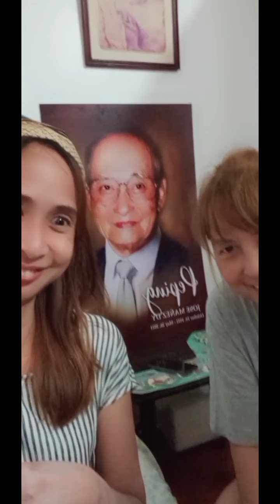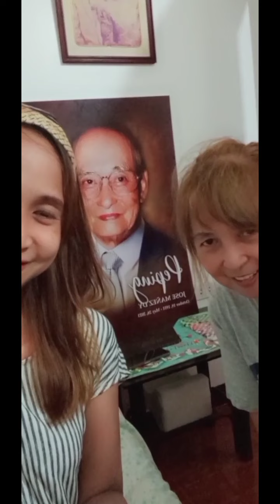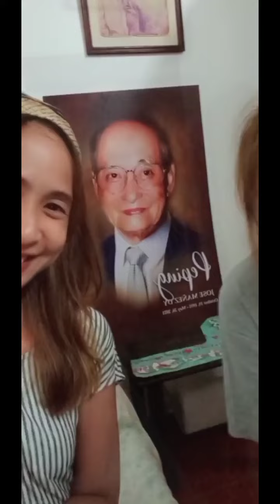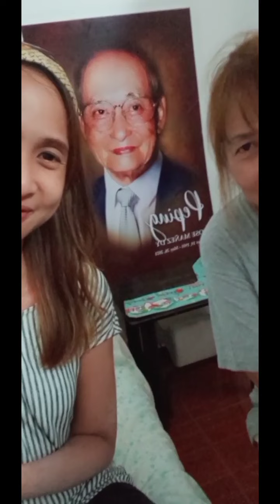Dy Family : Meet My Mommy 👸🏼 Talk about the Memories with Lolo Peping 🤠 | Kris Share